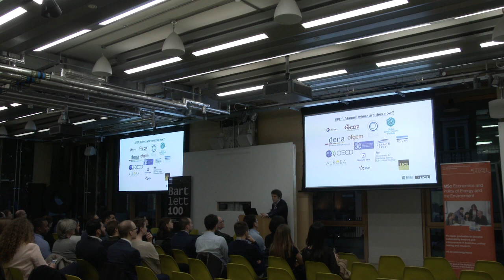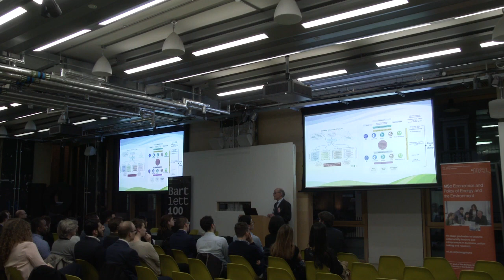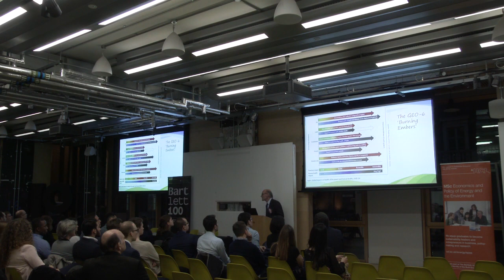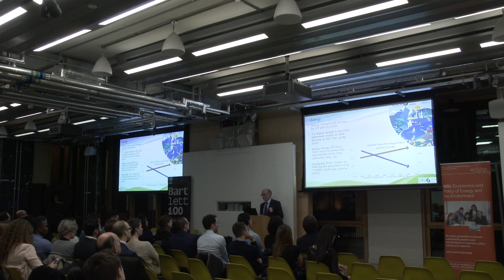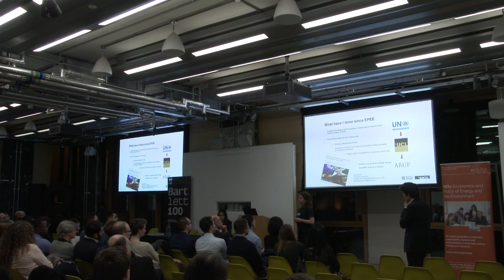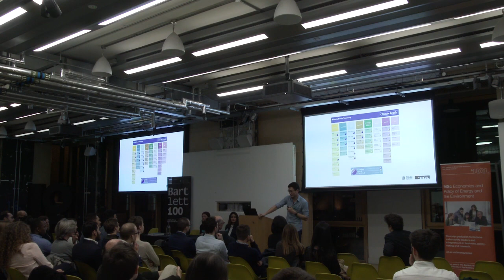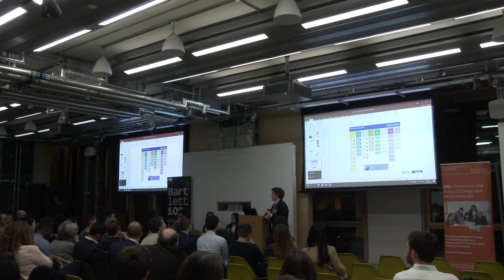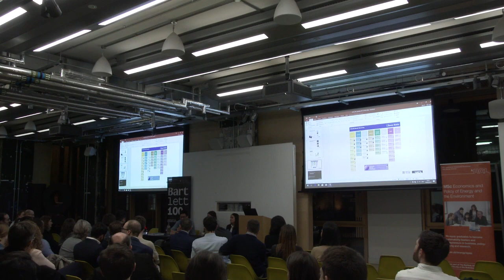EPEE alumni event 2019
Economics and Policy of Energy and the Environment MSc annual alumni event with a keynote speech from Prof. Paul Ekins on the latest Global Environment Outlook report (GEO6) and presentations from 3 alumni looking at what they have been up to since completing the programme.